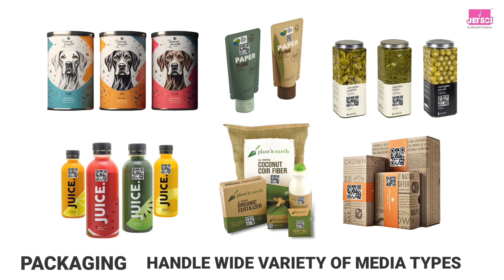JETSCI Global Inkjet Imprinting Systems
The VDP market is projected to grow at a CAGR of more than 9% between 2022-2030
The Security Printing market is expected to grow at a CAGR of 7.4% from 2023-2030
JETSCI Global Inkjet Imprinting Systems are well equipped to handle this growing demand and market needs.
With global installations and as India’s 1st successful integrator of high-speed Industrial Inkjet systems we have a strong technical know-how and an availability of 5 different models.

*Data Source: Global Market Insights & Grand View research